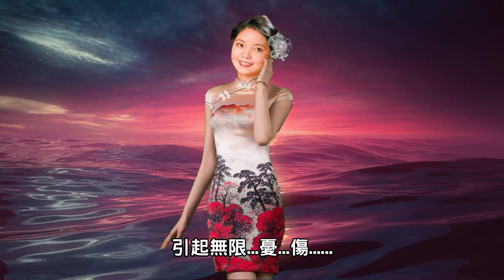遙遠的路---鄧麗君 Teresa Teng テレサ テン